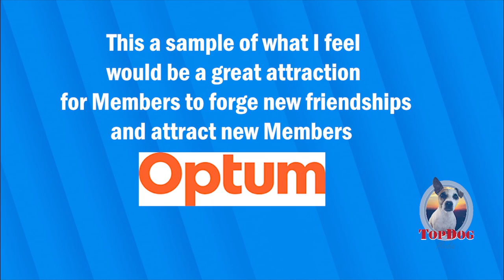Summer Shindig LandScp -Optum Aug 18 -2023